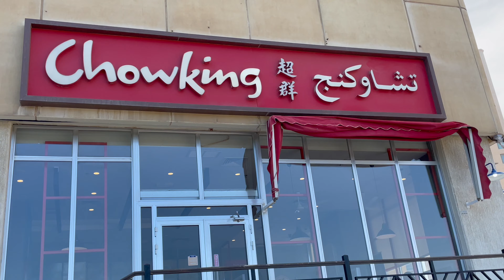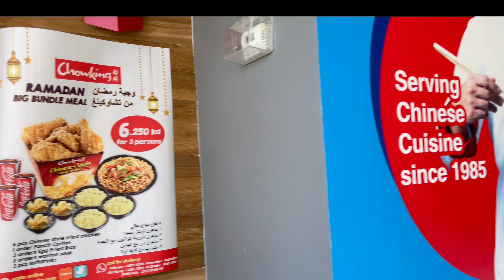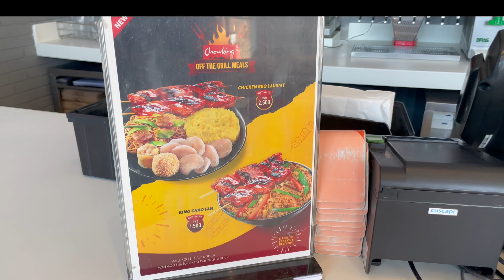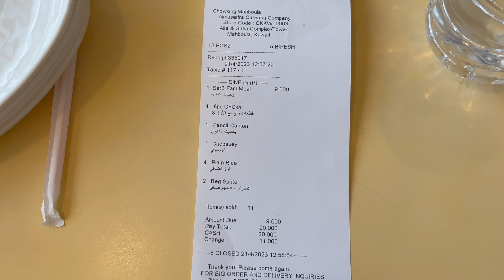1st DAY EID ALFTR | CHOWKING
Chowking is a Filipino chain of fast food restaurants that specializes in Filipino Chinese cuisine.For today's video, we have Chopsuey, Pancit and Fried Chicken worth of 9KWD or 1,629 PHP (1KWD=181PHP).
Bon Apetit Queens!

Cheers Queens!